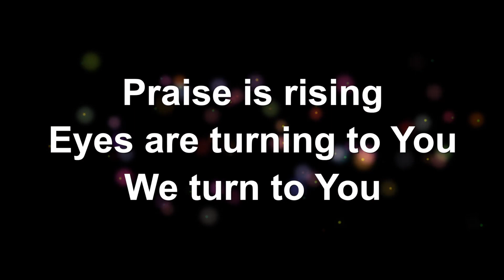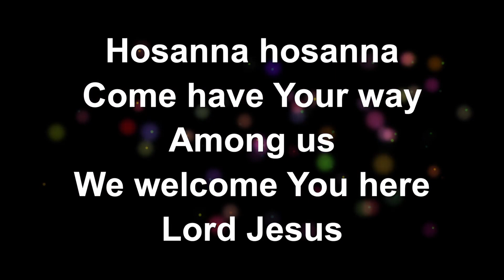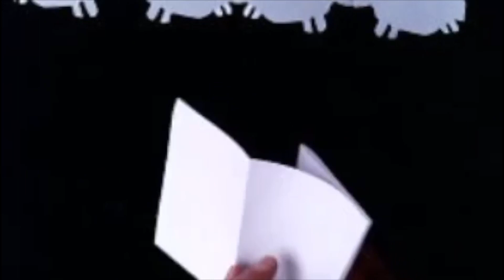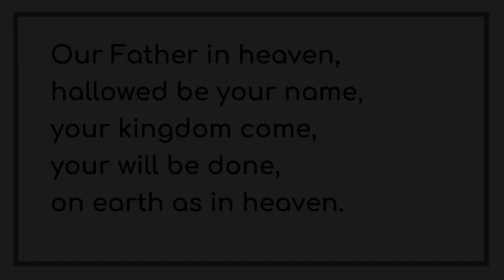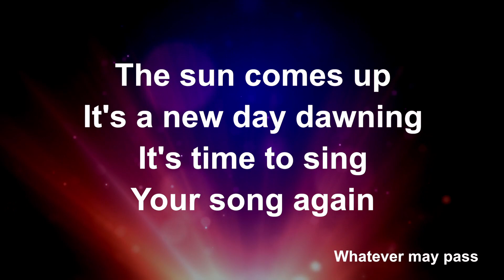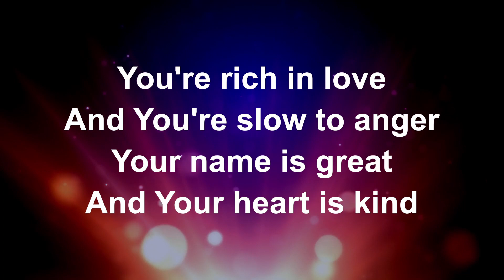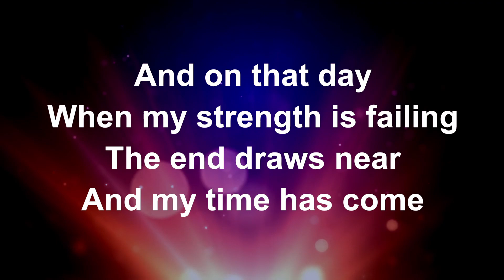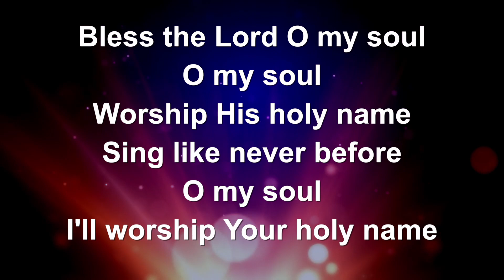All Together Sunday Worship | 2nd May 2021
Join the community of Emmanuel Southill as we gather from across our homes to worship together.

Everything we do is funded by you.